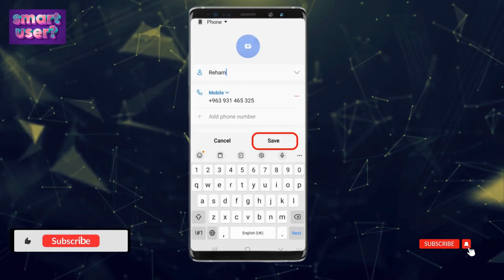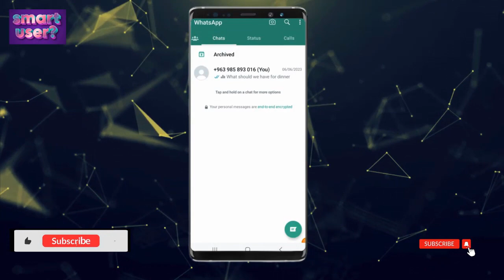whatsappcontact tips how to WhatsApp Number auto save on android smart user video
How do I automatically save a number on WhatsApp?
How do I automatically save contacts
How do I save a number from WhatsApp to my android
What is the WhatsApp number saver
How can I add WhatsApp number without saving